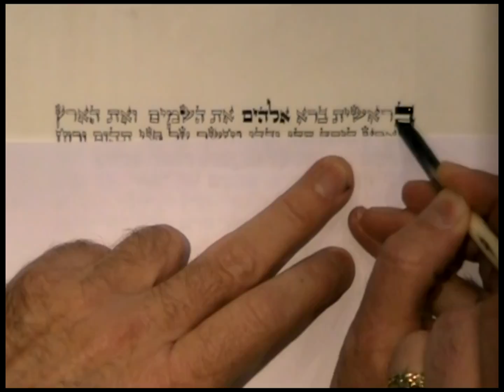Chizuk Amuno Congregation Torah Writing Opening Program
Opening Torah Writing Program for the 140 Anniversary of Chizuk Amuno Congregation